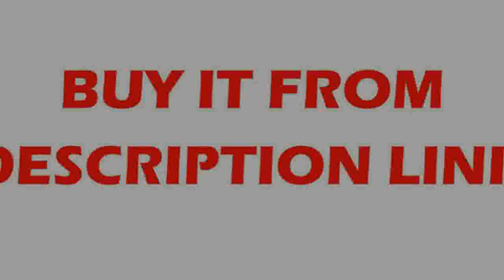Affortable Double Glow modern led ceiling lights for living room bedroom lamparas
Product On Aliexpress

Brand Name:NEO GleamItem Type:Ceiling LightsCertification:EMC,RoHS,CQC,CCC,FCC,ceFinish:IronMaterial:AcrylBody Material:ABS,Iron,AluminumBase Type:WedgeModel Number:17032Style:ModernFeatures:modern